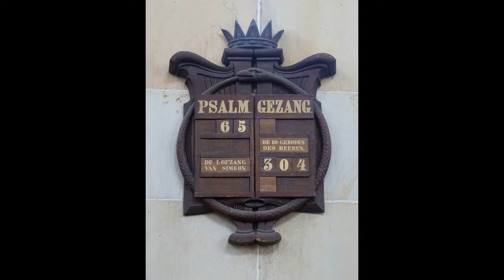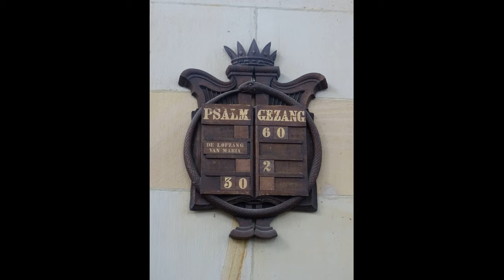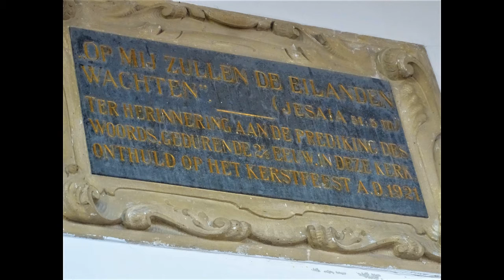Oosterkerk Amsterdam, Marina van der Waag (CD 99 nr. 6)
Donderdag 25 augustus 2022 heeft Marina van der Waag een bezoek gebracht aan de Oosterkerk in Amsterdam (Wittenburg)